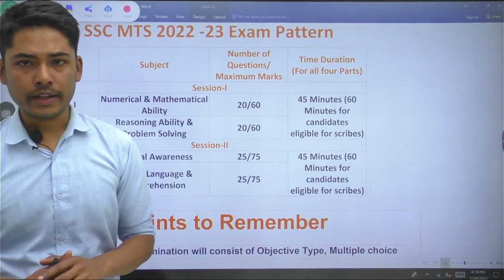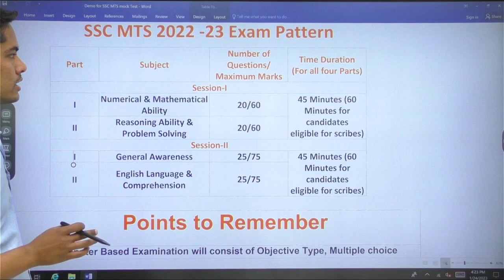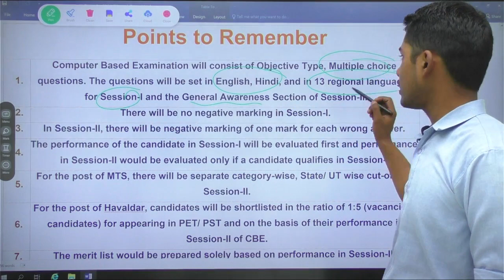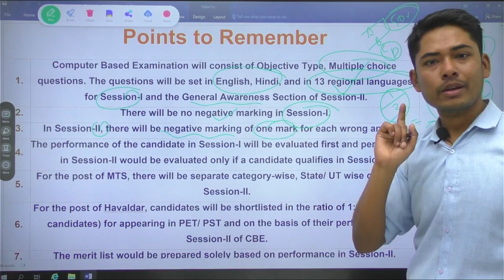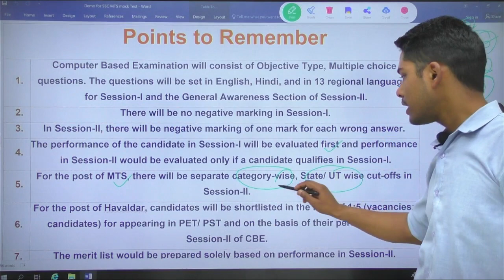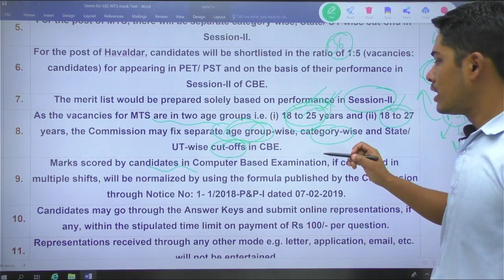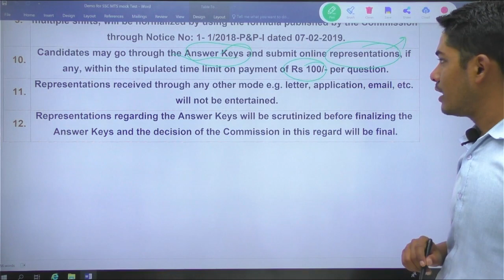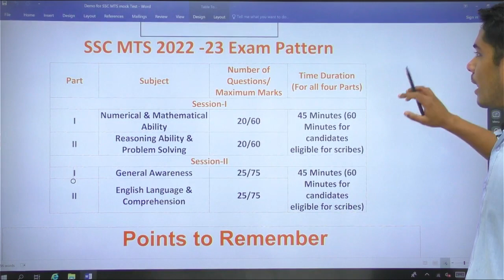SSC MTS 2022 - 23 I 12 Things to Know I By Vikram Singh